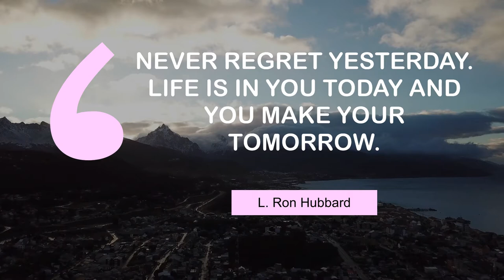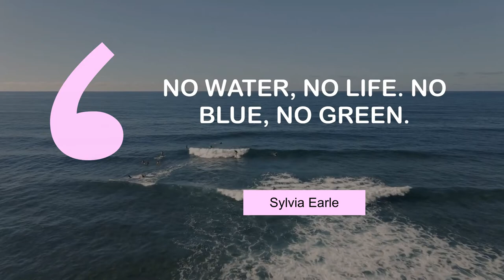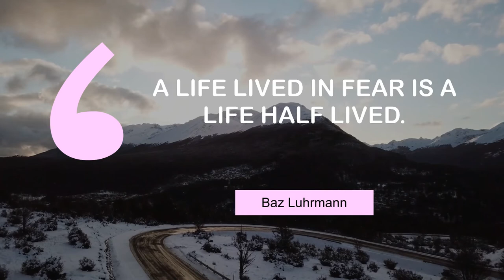Thoughts of Famous People on Life | @MyMotivationMantra | Your Motivation Mantra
Life Changing Quotes on Life | Stay Motivated

00:00 Life is short, and it is up to you to make it sweet. - Sarah Louise Delany
00:24 Dogs are not our whole life, but they make our lives whole. - Roger Caras
00:40 Never regret yesterday. Life is in you today and you make your tomorrow. - L. Ron Hubbard
00:57 See, life is a journey and every chapter is very interesting. - Zeenat Aman
01:13 The only way to take sorrow out of death is to take love out of life. - Russell M. Nelson
01:30 No water, no life. No blue, no green. - Sylvia Earle
01:46 The greatest pleasure in life is doing what people say you cannot do. - Walter Bagehot
02:03 Life is a journey. When we stop, things don't go right. - Pope Francis
02:19 Always keep your smile. That's how I explain my long life. - Jeanne Calment
02:36 A life lived in fear is a life half lived. - Baz Luhrmann

1 - People walking on a mountain in Fanal Madeira Island
2 - Water in a secluded area
3 - Town near mountains
4 - Large Wind Turbines With Blades in the Field
5 - Roundabout in Mexico City
6 - Surfing in the sea(1)
7 - Lago Di Braies
8 - Basketball court in Auckland
9 - Town Hall Tower in Krakow
10 - Winter forest in Tierra Del Fuego